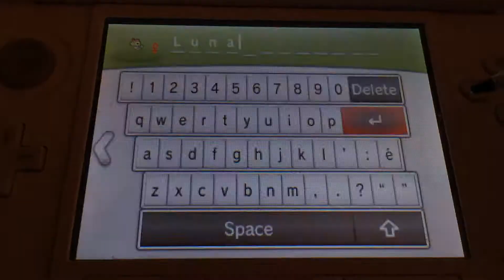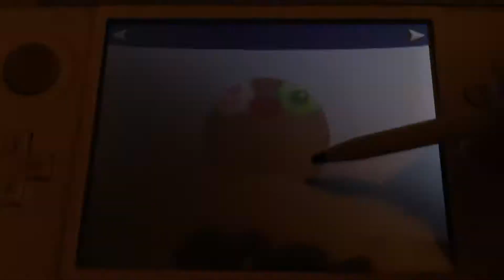[LIVE] Shiny caterpie chain of 37 Pokemon Y!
I was planning to start recording once I got a chain of 40 but this popped up at a chain of 37. Luckily I still caught the sparkles! I wont be evolving her.